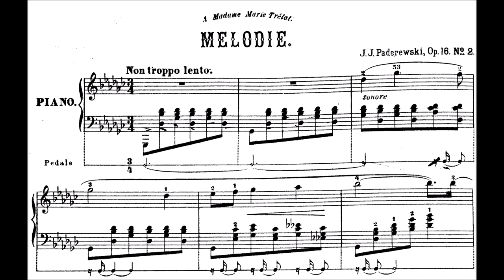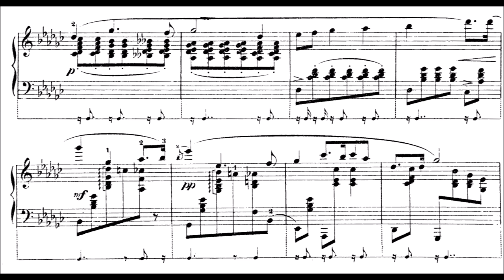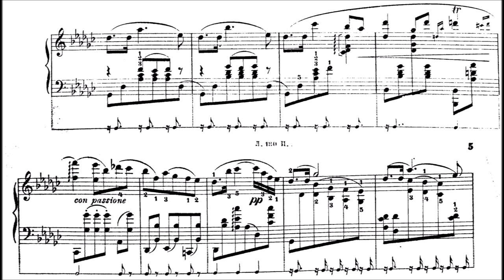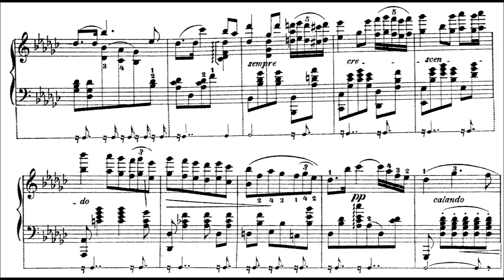Ignacy Jan Paderewski: Melody, Op.16/2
Paderewski (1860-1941) was a Polish pianist and composer who became a spokesman for Polish independence. In 1919, he was the new nation's Prime Minister and foreign minister during which he signed the Treaty of Versailles, which ended World War I.

During World War I, Paderewski advocated an independent Poland, including by touring the United States, where he met with President Woodrow Wilson, who came to support the creation of an independent Poland in his Fourteen Points at the Paris Peace Conference in 1919, which led to the Treaty of Versailles.

He was the third Prime Minister of Poland (18 January 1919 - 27 November 1919) and it shocks me a bit that I did not know that .

After three years of diligent study and a teaching appointment in Strasbourg which Leschetizky arranged, Paderewski made his concert debut in Vienna in 1887. He soon gained great popularity and had popular successes in Paris in 1889 and in London in 1890. Audiences responded to his brilliant playing with almost extravagant displays of admiration, and Paderewski also gained access to the halls of power. In 1891, Paderewski repeated his triumphs on an American tour; he would tour the country more than 30 times for the next five decades, and it would become his second home. His stage presence, striking looks, and immense charisma contributed to his stage success, which later proved important in his political and charitable activities. His name became synonymous with the highest level of piano virtuosity.

hmmm.. gorgeous piece... love it